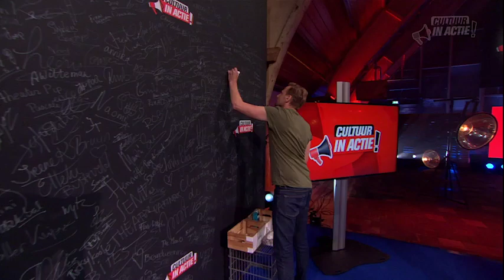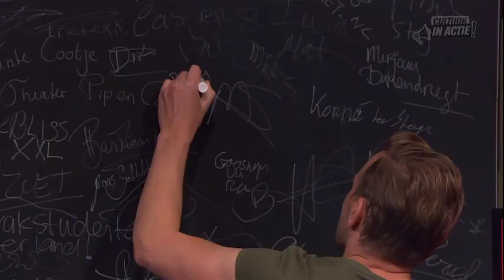Bas Treub, Barry Beijer en Rebecca Wise - Cultuur in Actie!